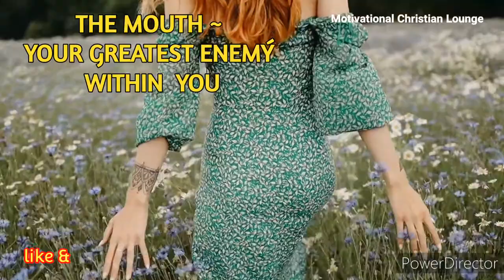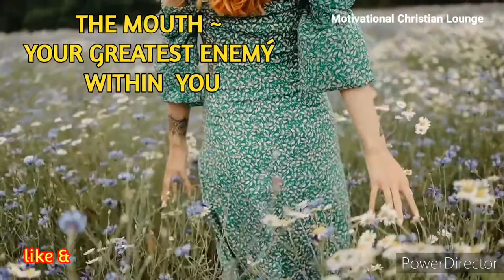Your MOUTH Is Your GREATEST Enemy WITHIN YOU | Motivational Christian Lounge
In This Motivational Video,
 I am going to  share with you, Your Greatest Enemy Within You .
So Who killed Samson? Delilah or the Philistines? None of these options is correct. Permit me to tell you how.
Even if there were 10,000 Philistine soldiers, they couldn't have defeated Samson. Do you know why?  Samson's strength was not of this world; it was divine. As long as no one can defeat God, no army could have defeated Samson no matter how strong they were.
Samson was raised a terror for the Philistines. He killed a lion with his bare hands, lifted the gate of a city on his shoulder and walked over 46 miles; He killed 300 Philistines soldiers with a jaw bone. What if he got a spear or sword?
So, who killed Samson? The answer is Samson. Yes! Samson killed himself! A man is his greatest enemy. What an enemy cannot do to a man, he would do to himself. Samson killed himself. He delivered himself to the lap of Delilah and used his own mouth to tell the secret of his power. His life promised so much but delivered so little

The Bible says, "People ruin their lives by their own stupidity, so why does GOD always get blamed?" Proverbs 19:3

Nobody can ruin your life except you do with your own hands. Although you can blame it on God or parents or government, you're the architect of your life; you are your greatest enemy. Even if your grandparents had done any evil, until you press the trigger it won't explode on your face
No Satan or witch has the power to destroy you no matter how much they hate you, you're the only one who can kill yourself by your actions
When the enemies try in vain to kill you, they lie in wait and allow you to kill yourself by your actions.
Goliath, the champion couldn't hurt David but adultery destroyed his family. The gentile nations couldn't hurt Moses, but anger killed him. When king Jeroboam stretched his hand against the prophet, his hand dried up; he couldn't hurt him, but his own disobedience turned him to a prey for a lion. Your greatest enemy isn't outside there, it's in you.
Millions are killing themselves with their own mouth by what they eat and drink. Millions die of sexually transmitted diseases every year. Would you blame a witch for that?
Hundreds of thousands of divorce and breakup happen every year because people destroy their own marriages and homes with their own hands. Like Proverbs 14:1 says "Every wise woman builds her house, but the foolish one tears it down with her own hands.
Remember If you fail, don't look far away, look inwards because what's killing you is inside of you. What you yield yourself to will either kill or save you. If you continue yielding yourself to fornication, that's what will kill you both spiritually or physically.
Everyone has a seed of sin deposited in him through his Adamic nature. True repentance kills that seed but if you don't kill that anger, pride, jealousy, greed, lust, it won't just kill you in the future, it might have been killing you already. That's why no matter how much people die of cancer and diabetics people won't stop smoking and drinking because a man signs his own death warrant.
Kill that seed before it kills you. Quit that habit, now!  Because your greatest enemy isn't a man or a spirit or Satan but you. Yes, You. Thank you & God bless you..

sub-confirmation =1